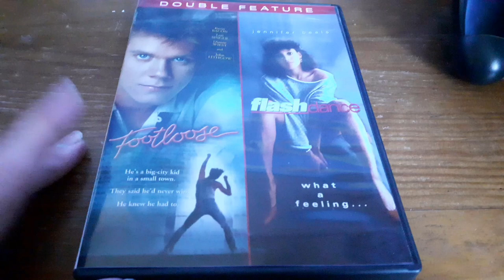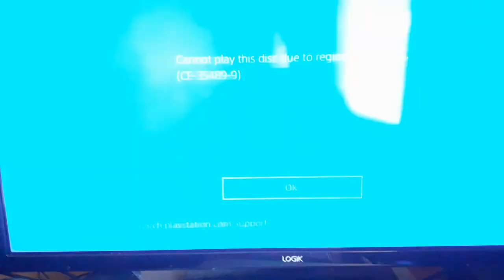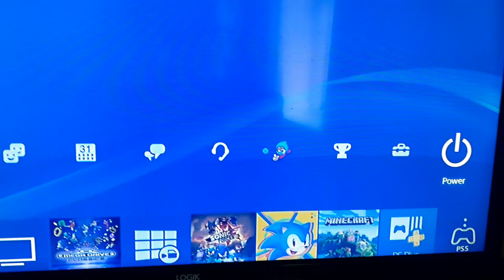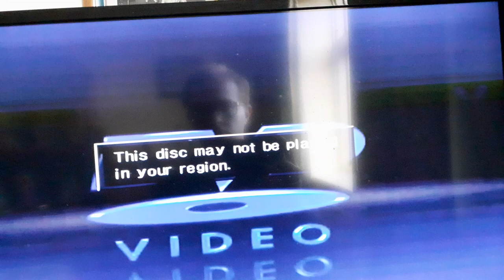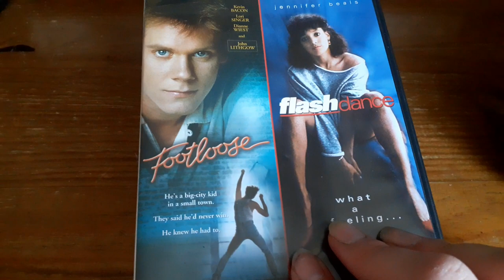Rant about Amazon because my Footloose and Flashdance DVD do not work.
Do not buy DVDs or video games from Amazon or Ebay because then be made from the different country.